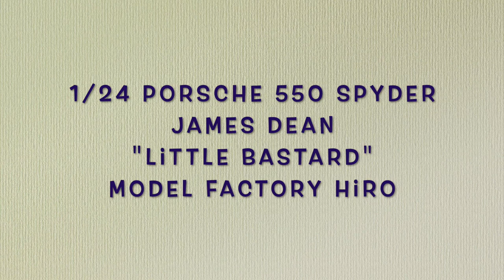Finished work : MFH 1/24 Porsche 550 Spyder James Dean "Little Bastard"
Model : 1/24 Porsche 550 Spyder James Dean "Little Bastard"